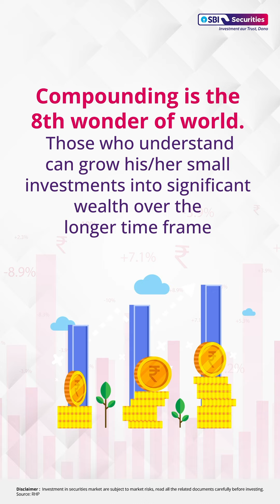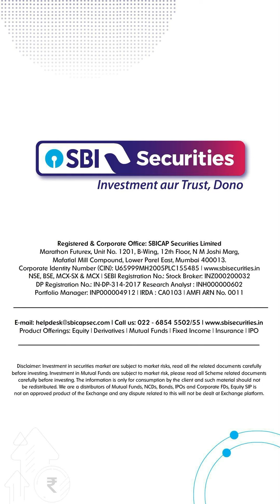Don't just observe; get involved! | Compound Interest | SBI Securities